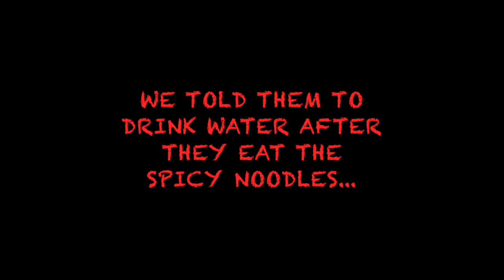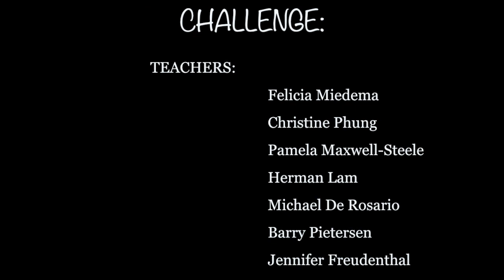Spicy Noodle Challenge